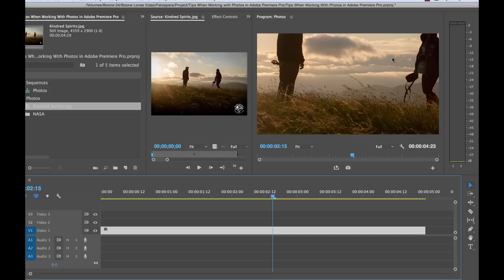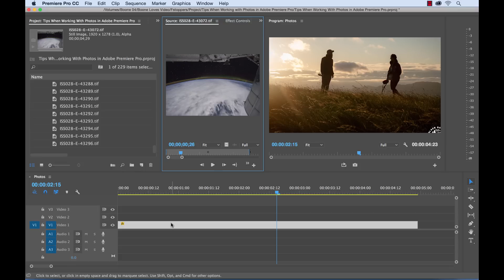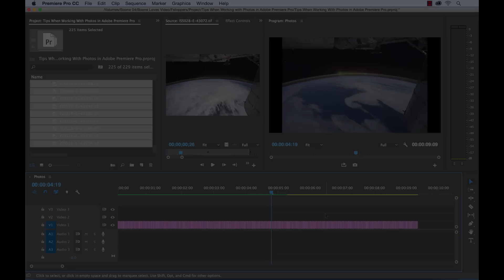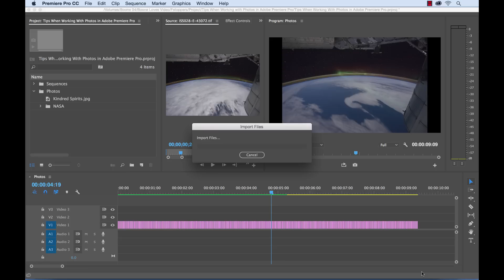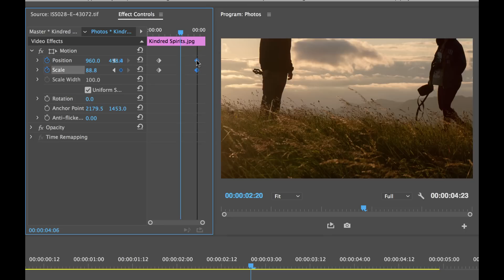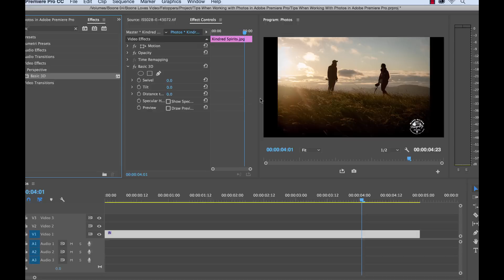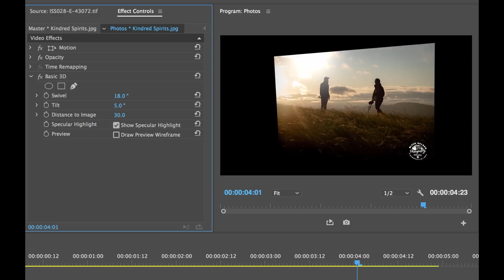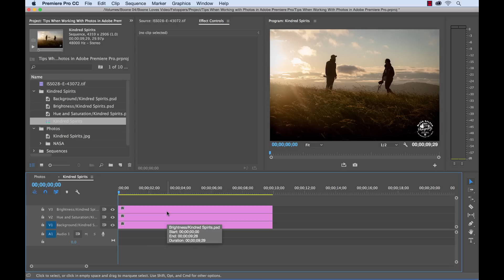7 Tips When Working with Photos in Adobe Premiere Pro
Check out these 7 tips to utilize when working with photographs in Adobe Premiere Pro.

Photographs courtesy of:
NASA
Black Balsam Photography